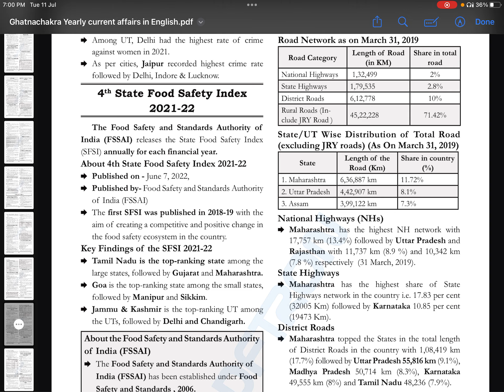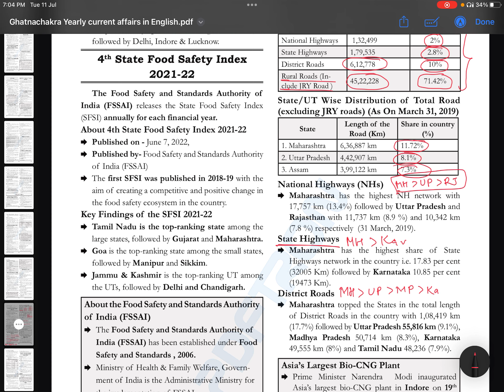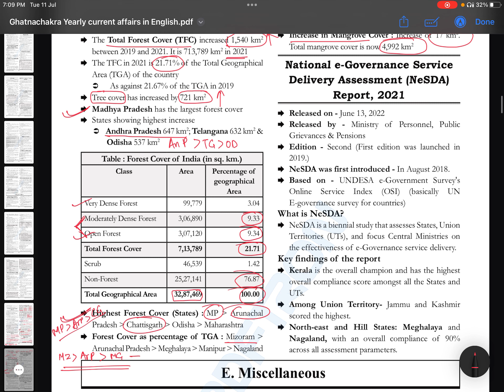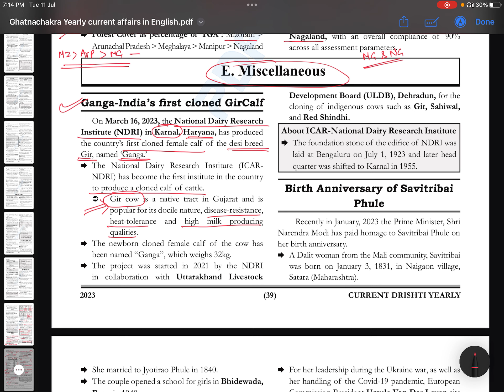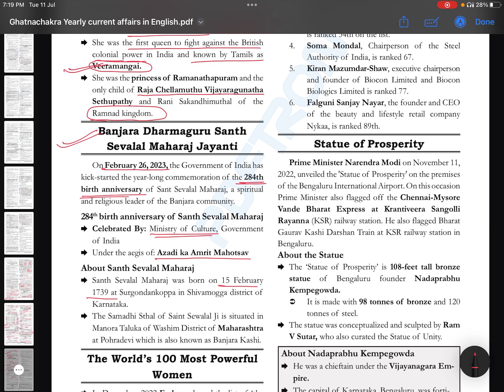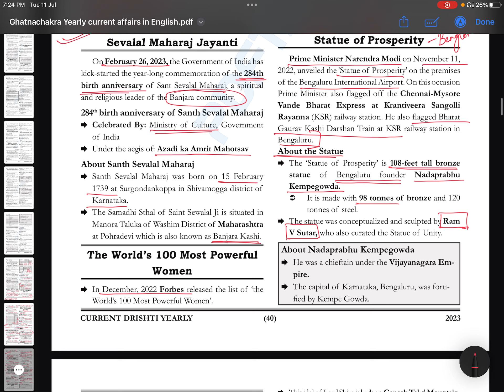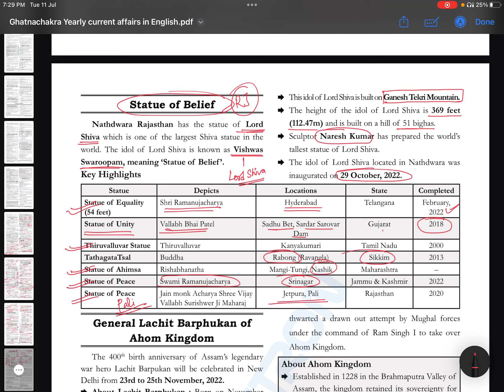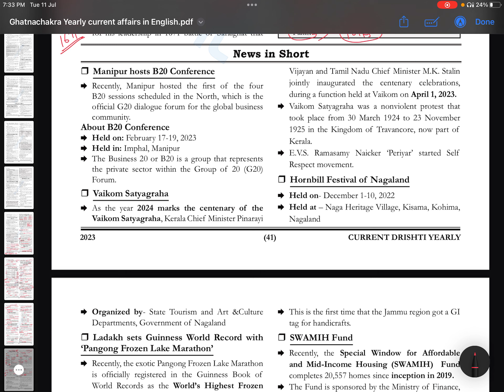Ghatnachakra DRISHTI Current affairs 2023 English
Quick revision

✍🏻 this  compilation solely belongs to GHATNACHAKRA DRISHTI  team and I am just representing them in front of you so to help aspirants to quickly revise this masterpiece in last time of their preparation .